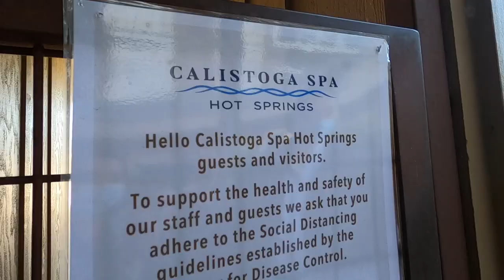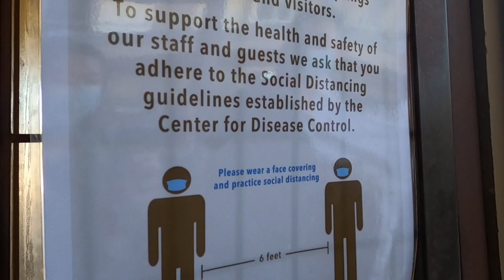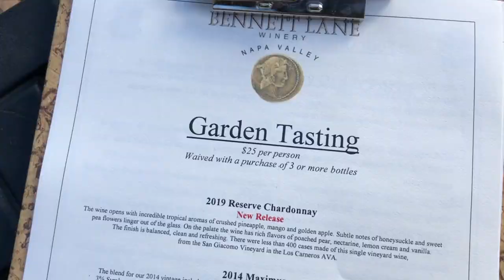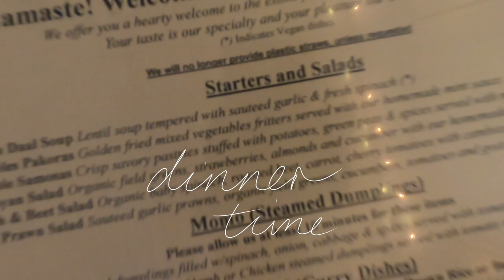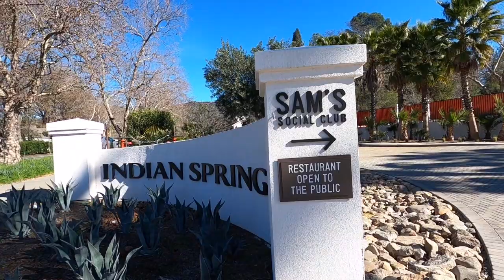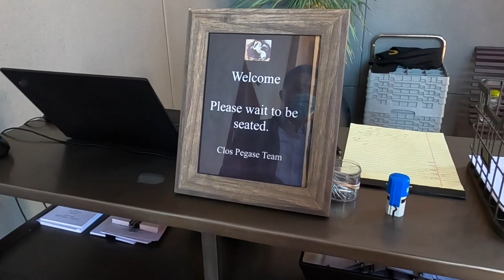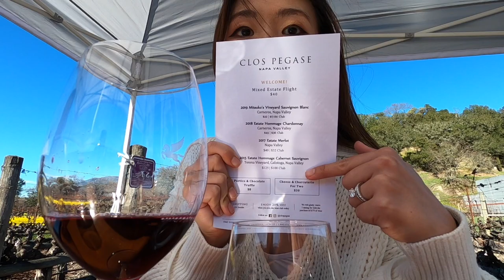weekend getaway from SF, Napa wine tasting weekend vlog, Calistoga hot springs | The R&D Couple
Welcome to our Napa wine tasting weekend getaway weekend vlog! We stayed at the Calistoga hot springs resort for the long weekend and enjoyed a weekend in Napa Valley! Tune in to enjoy beautiful scenery of wineries and us getting tipsy on wine. Cheers🍷🍷 !

xoxo,
The R&D Couple - Rachel & David ❤

【Camera Gear】
GoPro Hero 8
GoPro mini case ($10)
GoPro Media Mod for HERO8 Black ($80)
Aluminum Case with shoe mount ($50)
GoPro Shorty Mini Tripod ($37)

【About Us】
WELCOME! We are a recently married couple living in San Francisco. We started this channel to help millennials navigate through early adulthood as we navigate through ours! We believe in connecting with each other through sharing relatable authentic stories, from marriage tips to heart-breaks, from saying goodbye to toxic friendships to reshaping relationship with parents, we are here with you!